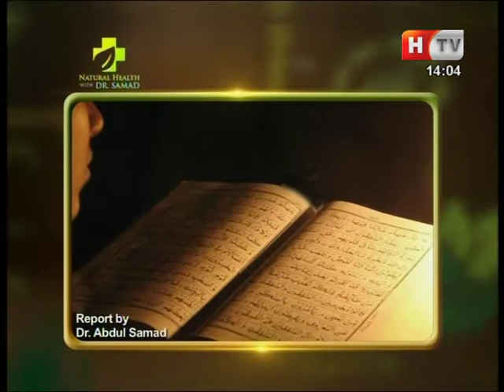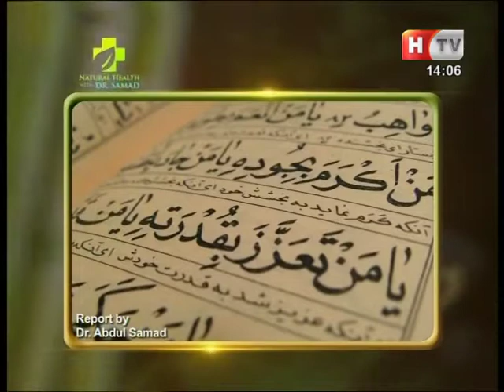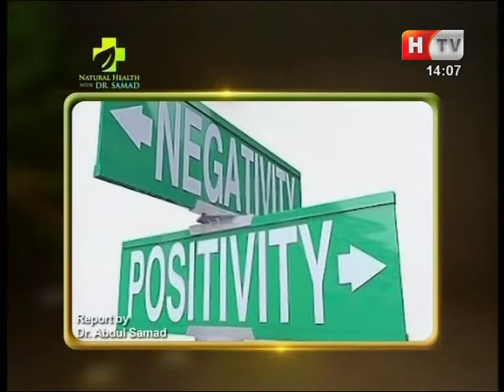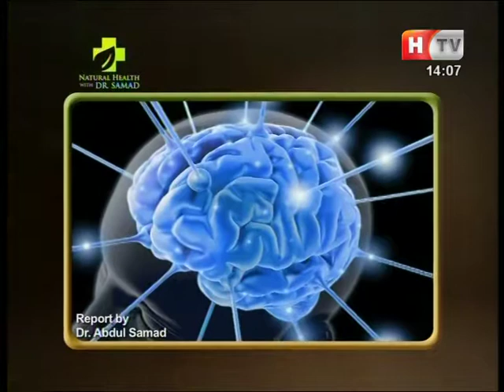Effect of Negative and Positive Thoughts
"Positive affect" refers to one's propensity to ride positive emotions and have interaction with others and with life's challenges in an excellent way. Conversely, "negative affect" entails experiencing the world in a more harmful way, feeling negative thoughts, and more negativity in relationships and surroundings.
Become the world’s best SAMDA healer, Change Your Life, and Others in Just One or Two Training Sessions Online. Learn how to Control Negative Thoughts. Activate your Spiritual powers in the best way with World Most Successful Healing Energy Samda. Heal Chronic Psychological Issues, Physical diseases, Spiritual Problems, Educational Problems, Children’s Problems, Behaviour Problems, and Relationship Problems. Heal Yourself and Others with 100% Natural, 100% Positive, and 100% Compatible Healing System.
This Course also related to……
Basic Healer Level Course Makes You Deal With:
Read about online Samda, HMF Sessions